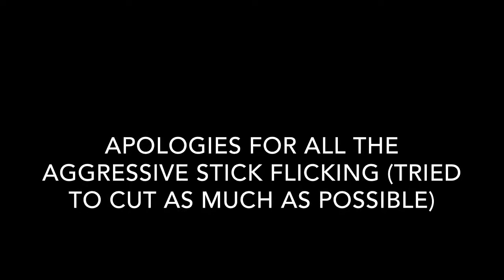Noob Vs. Noob #2 (plus analysis) -Rocket League